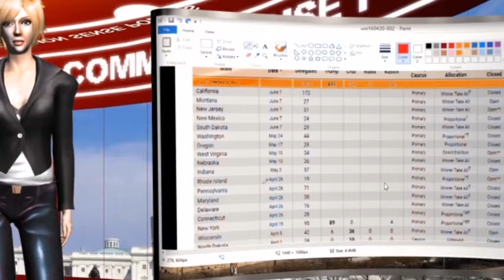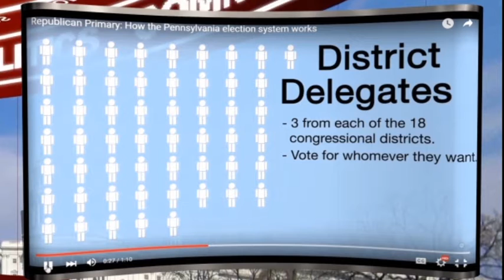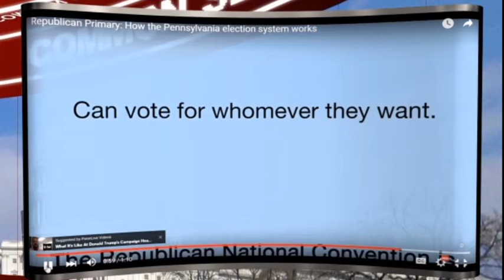Pennsylvania G O P Primary is Rigged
Trump exposed how rigged the Pennsylvania G O P Primary is.  Watch this video and tell me if the "Will of the Voter" is followed?